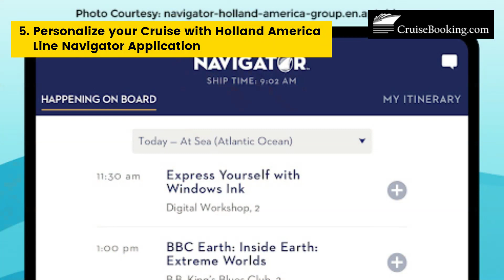Best Things to Do on the Nieuw Statendam Cruise Ship | CruiseBooking.com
If you're searching for an unforgettable vacation but can't decide where to go, look no further than the Nieuw Statendam. This remarkable cruise ship by Holland America Line, introduced in 2018, is a true masterpiece of modern maritime engineering. As the second vessel in its prestigious class, its design draws inspiration from the elegant curves of musical instruments.

Boasting numerous accolades such as Best New Cruise Ship and Best Mid-size Cruise Ship, the Nieuw Statendam has also earned a reputation as one of the most luxurious and secure ships available for cruising. Passengers and cruise enthusiasts alike are consistently drawn to the Nieuw Statendam for its lavish amenities and unforgettable experiences.

While it may not be immediately apparent, the Nieuw Statendam offers significantly more space compared to its Pinnacle-class counterpart. The World Stage theater can accommodate an additional 100 passengers, bringing the total capacity to 800. The seafood restaurant Sel de Mer has expanded its seating capacity, and the ship itself features eight extra rooms, larger suites, and an enhanced Neptune Lounge exclusively reserved for suite-class guests.

These exceptional services make the Nieuw Statendam a must-visit cruise ship. Indulge in the plethora of activities and enjoy the luxurious amenities offered on board the Nieuw Statendam, ensuring that your holiday memories will be nothing short of extraordinary. To embark on the best cruise experience possible, begin your journey by visiting

We have cover the below mentioned points in this video about Best Things to Do on the Nieuw Statendam
0:08 1. Spend Joyful Time at Rock Room by Rolling Stone
0:16 2. Enjoy a Meal at The Dining Room
0:23 3. Relax and Rejuvenate with Greenhouse Salon & Spa facilities
0:33 4. Play a Game at the Exquisite Casino
0:41 5. Personalize your Cruise with Holland America Line Navigator Application
0:51 Contact Us to Book Your Cruise Holiday Now!

 Support: 24/7 customer support